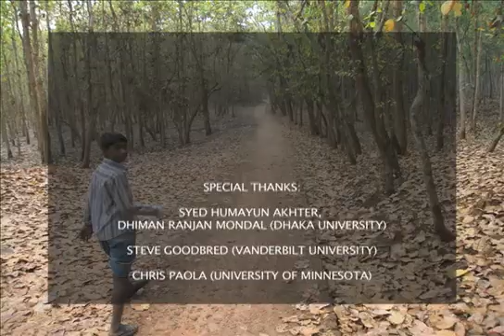Beneath Bangladesh: The Next Great Earthquake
After the recent great quakes that have swept away entire coastlines and cities in Japan, Haiti and Sumatra, (most recently in Nepal) scientists are now looking hard at the nation that may suffer the gravest threat of all: Bangladesh. Scientists have come to recognize that Bangladesh sits at the juncture of several active tectonic plate boundaries–including the tail end of the one that caused the 2004 Sumatra tsunami that killed over 200,000 people, 1,300 miles south. An earthquake of that magnitude near Dhaka could dwarf other modern tragedies.

This documentary from the Earth Institute of Columbia University follows seismologists as they trace signs of deeply buried active faults, past movements of the earth, and sudden, catastrophic river-course changes. Follow researchers from Lamont-Doherty Earth Observatory and other institutions as they investigate signs of past giant earthquakes and sudden river-course changes that threaten Bangladesh, now the world's most crowded nation.